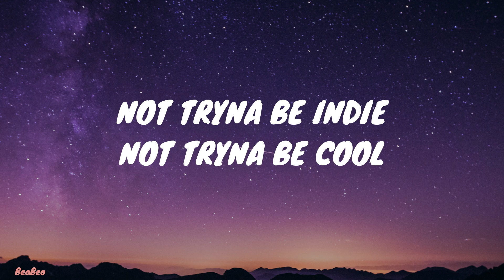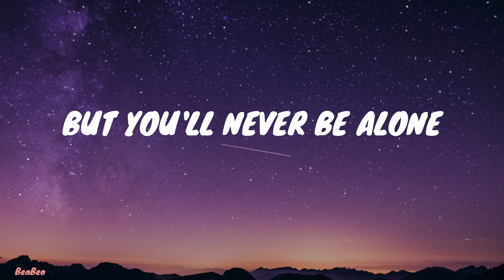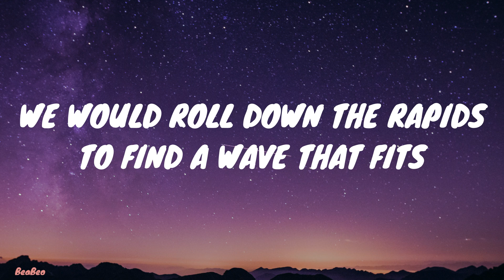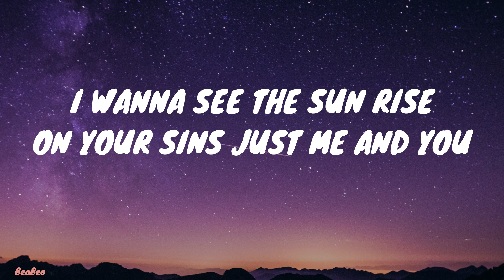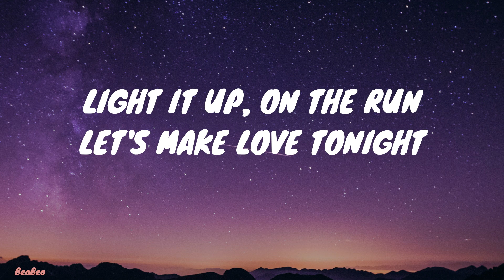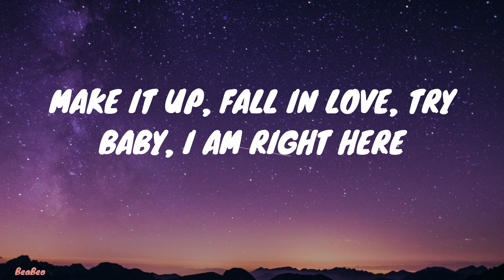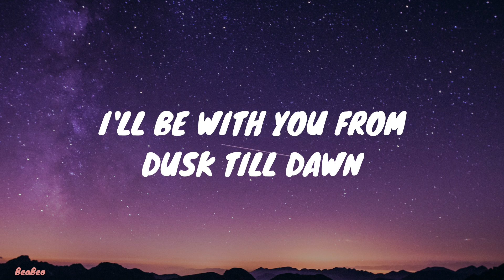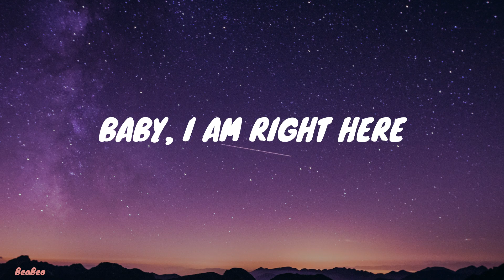ZAYN ft. SIA - DUSK TILL DAWN (Lyrics)